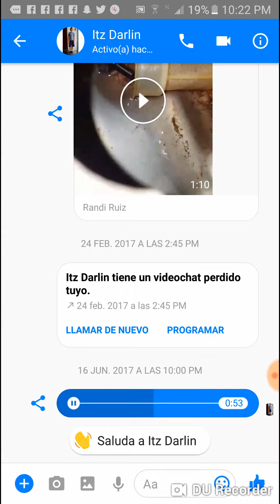La grabasion del maco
Miedo al maco